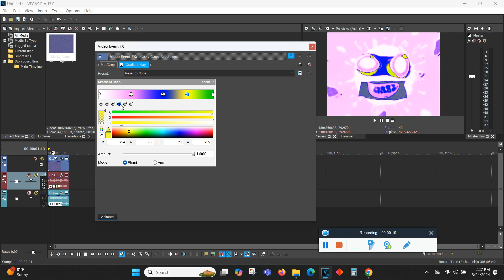How To Make X Enhanced With Birthday Cake